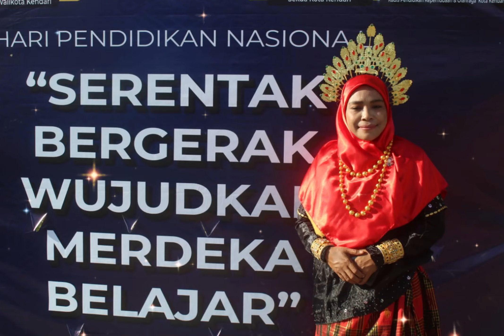Pelaksanaan Upacara Hari Pendidikan Nasional 02 Mei 2021, SMP Negeri 10 Kendari 🇮🇩